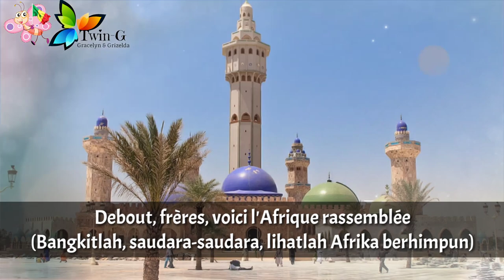Lagu Kebangsaan SENEGAL - Pincez Tous vos Koras, Frappez les Balafons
Pincez Tous vos Koras, Frappez les Balafons adalah lagu kebangsaan Senegal.

Lirik ditulis oleh Léopold Sédar Senghor dan musiknya oleh Herbert Pepper. Diadopsi tahun 1960.

*Kora dan balafons adalah alat musik tradisional Senegal.

Senegal adalah negara di Afrika Barat
Ibukota : Dakar

Wikipedia